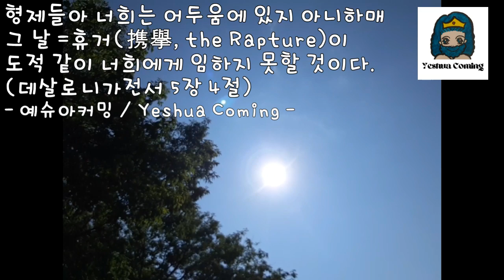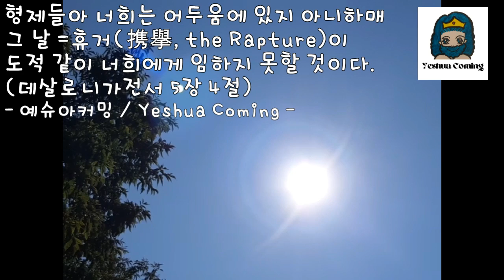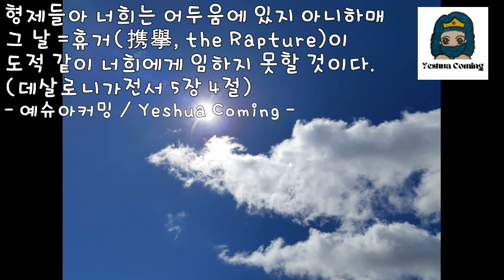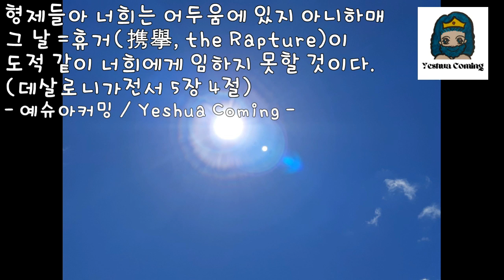July 20 2023 형제들아 너희는 어두움에 있지 아니하매 그 날(휴거(携擧))이 도적 같이 너희에게 임하지 못할 것이다.(데살로니가전서 5장 4절)